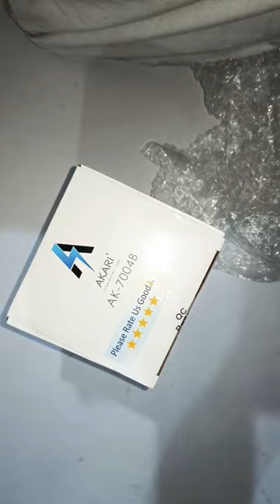Akari table Lamp of Study💯👆